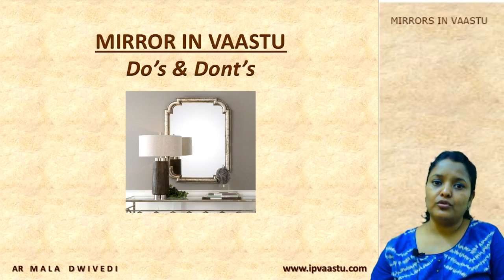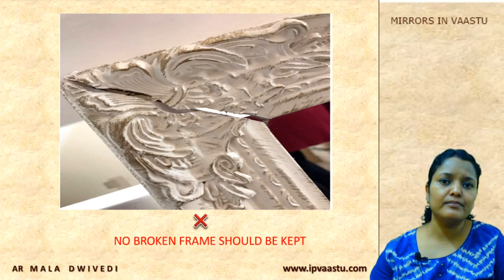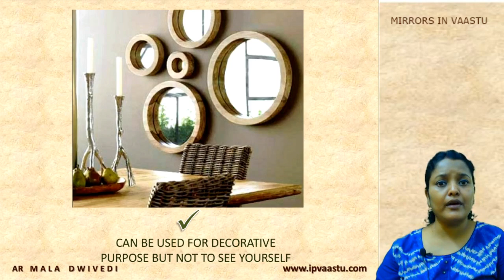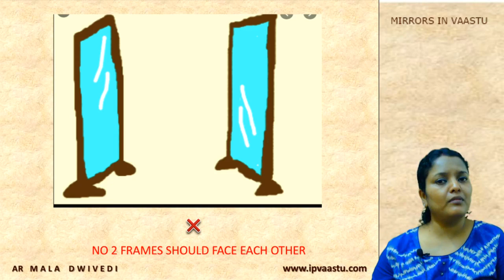MIRRORS IN VAASTU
We consult vaastu and provide AUTOCAD drawing with changes in building plan...